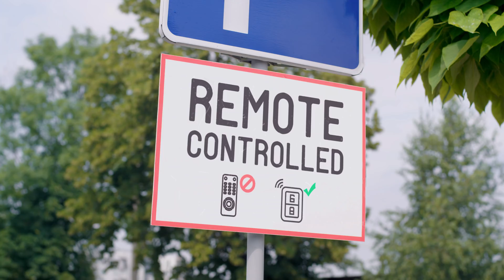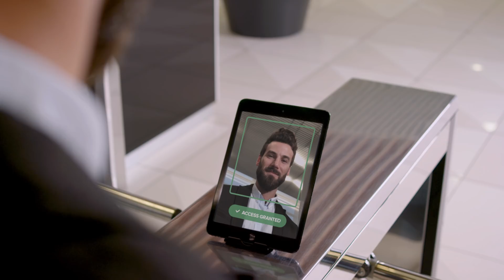SoftServe Smart Parking Powered by Machine Learning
SoftServe's smart parking lot is powered by machine learning, taking the stress out of finding a spot. Watch this video to find out more.